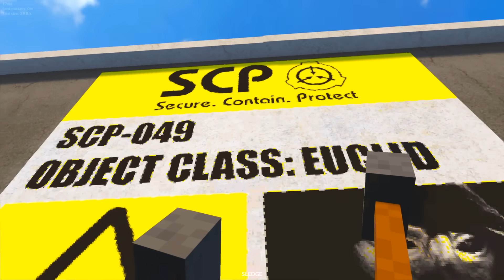МАШИНЫ ПРОТИВ ЧУМНОГО ДОКТОРА SCP 049 В TEARDOWN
Играем в Teardown (Разрушения в тирдаун) - Самые крутые прыжки в мире! Прыжки на машинах против scp 049 чумного доктора!